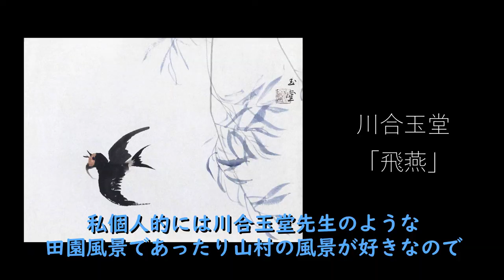How to "ART" navigated by アートテラー・とに～ VOL.3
アートテラー・とに～が大丸東京店で初開催されるアートイベント「ART ART TOKYO」をナビゲート！アートの楽しみ方を分かりやすくお伝えします。

今回のVOL.3では、56日間に渡る「ART ART TOKYO」の各コンテンツをご紹介しています。

大丸東京店「ART ART TOKYO」
７月７日（水）～８月３１日（火）
総点数１,０００点、総額１０億円以上のアート作品が集結！